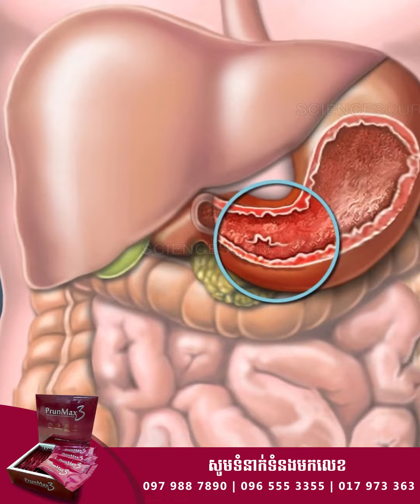ព្រូនមែកហ្សឺ - Prumax3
ផ្លែឈើ Prun ត្រូវបាននាំចូលដោយផ្ទាល់ពីប្រទេសអ៊ឺរ៉ុប ផ្លែឈឺនេះសម្បូរទៅដោយសារធាតុប្រឆាំងនឹងប្រតិកម្មអុកស៊ីកម្ម។ នឹងគ្រឿងផ្សំដែលមានជីវជាតិចំនួនប្រាំមួយដែលបង្កើតរូបមន្តសុខភាពមានប្រសិទ្ធភាពនិងសមស្របសម្រាប់មនុស្សគ្រប់វ័យ។

វាមានប្រសិទ្ធភាពធ្វើឱ្យការបន្តពូជឬកោសិកាដែលទទួលរងការខូចខាតជួសជុលបានល្អឡើងវិញ។

គ្រឿងផ្សំចម្បង:

Prune, Acerola, Pomegranate, Garcinia cambogia,Citrus និងទឹកឃ្មុំ

ផលប្រយោជន៍ចម្បង

✔អង់ទីអុកស៊ីដង់ដែលអាចការពារជំងឺមហារីក។

✔មានប្រសិទ្ធភាពចំពោះជំងឺក្រពះពោះវៀន។

✔ការផលិតកោសិកាក្នុងរាងកាយការពារពីការខូចខាតកោសិការដែលបណ្តាលមកពីភាពចាស់។

✔ដើម្បីជួសជុលប្រព័ន្ធសរសៃឈាមបេះដូងគ្រោះថ្នាក់នៃជំងឺបេះដូងជំងឺដាច់សរសៃឈាមខួរក្បាលនិងកូឡេស្តេរ៉ុលខ្ពស់និងជំងឺទឹកនោមផ្អែមបង្កើនប្រព័ន្ធភាពស៊ាំរបស់អ្នកនិងកាត់បន្ថយការឈឺសន្លាក់ឆ្អឹង។ មានផ្ទុកសារធាតុ phytonutrients ដែលអាចបន្ថយដំណើរការនៃការកត់សុីកូលេស្តេរ៉ុលអាក្រក់ដែលជាដំណើរការនៃការលូតលាស់នៃជំងឺបេះដូង។

✔កោសិកាដើមអាចមានកំលាំងអាចកែលម្អកោសិការបស់មនុស្សនៅក្នុងខ្លួនខណៈពេលដែលជំរុញការផលិតកោសិកាថ្មី។

✔ការព្យាយាមកាត់បន្ថយដំណើរការភាពចាស់។

✔កោសិកាដើមរបស់ PhytoCellTec Malus Domestica ជាទូទៅដើម្បីជួយការពារកោសិកាស្បែករបស់មនុស្សពីធាតុដែលខូចដូចជាអ៊ុលត្រាវីយូ (UV) ។

✔ការធ្វើឱ្យស្បែកស្រស់ថ្លាក៏ដូចជាដោះស្រាយបញ្ហាភាពចាស់។

✔កម្រិតវីតាមីនសេខ្ពស់និងមានសមត្ថភាពក្នុងការលើកកម្ពស់ការបង្កើតធ្មេញឆ្អឹងជាលិការនៅក្រោមស្បែកនិងឆ្អឹងខ្ចីនិងឆ្អឹងក្បាលដែលមានសុខភាពល្អ។

✔ប្រសិទ្ធិភាពធ្វើអោយស្បែកស្រស់ថ្លានិងលើកកម្ពស់ការរីកលូតលាស់នៃកោសិកាស្បែកគឺជាប្រភពដ៏សំខាន់សម្រាប់ការជួសជុលស្រទាប់ខាងក្រៅនៃក្រពេញអេហ្វឺមីនិងជួយដល់ការបង្កើតសារធាតុពណ៌ស្បែក។

✔សំអាតស្បែកទន់ជាងមុននិងមានសុខភាពល្អពីខាងក្នុង។ ទំនាក់ទំនងជាវ : 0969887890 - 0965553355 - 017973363